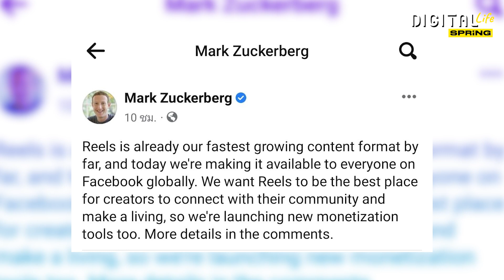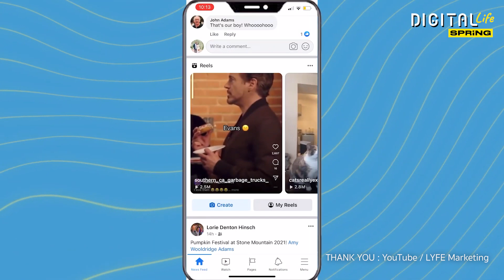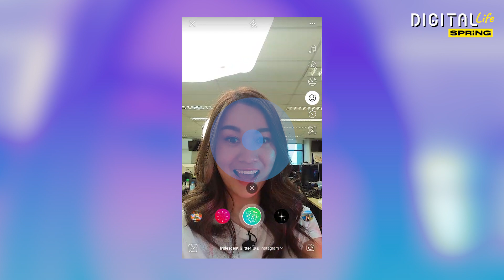“Facebook Reels” มาแล้ว หวังทวงบัลลังโซเชียลมีเดียอันดับหนึ่ง l DigitalLife l SPRiNG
เมื่อภาพนิ่งไม่ตอบโจทย์ และคลิปสั้นกำลังเป็นที่นิยม
จนทำให้ มาร์คต้องขยับ Reels มาไว้บน Facebook ด้วย
แล้วจะแตกต่างจาก IG ขนาดไหน
หรือจะสู้ Tiktok ได้หรือเปล่ามาอัพเดทกันค่ะ
เพราะเทคโนโลยีไม่ใช่แค่เทรนด์แต่เป็นเรื่องที่อยู่ในชีวิต
มาอัพเดทพร้อมกันกับเฟรมนะคะ